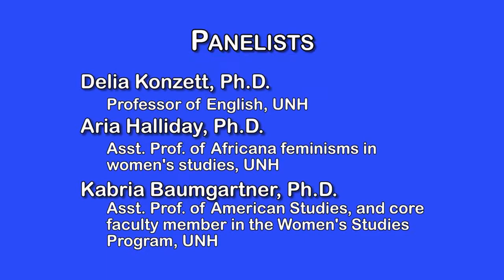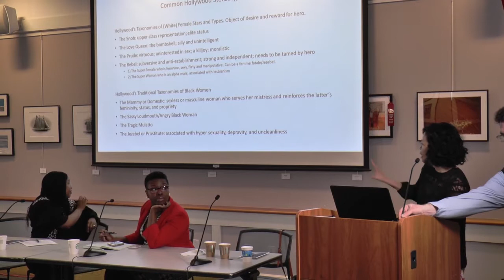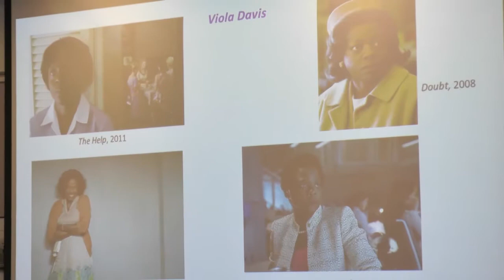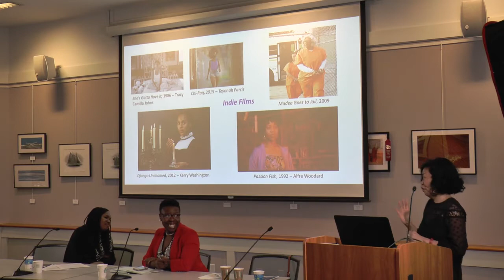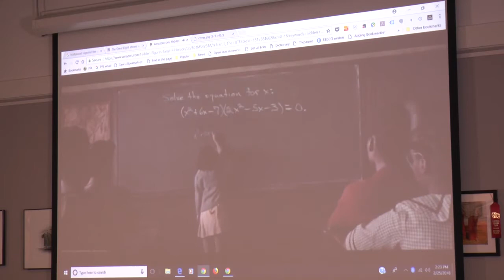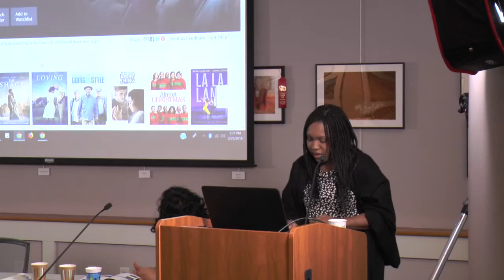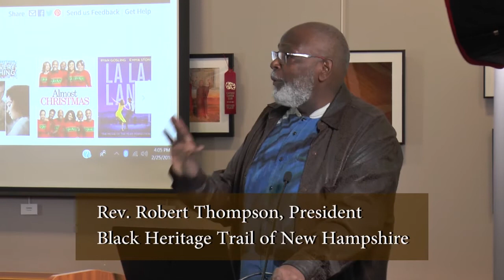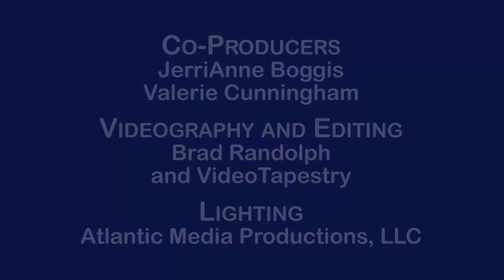Ain't I a Woman - 2018!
Three panelists talk about how black women and girls have continually been on the front lines of progressive change movements. Yet, they are routinely portrayed in television and film as sassy, neck-rolling harpies with attitude problems. Black women say these depictions have real world consequences in their lives and careers.